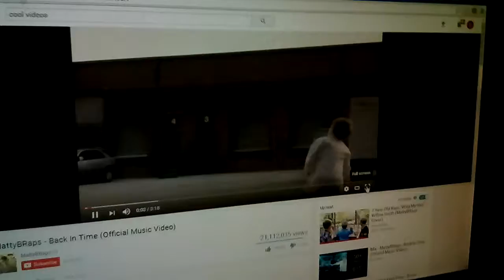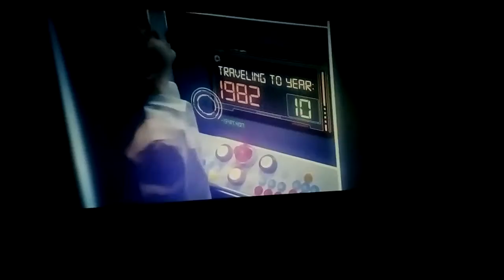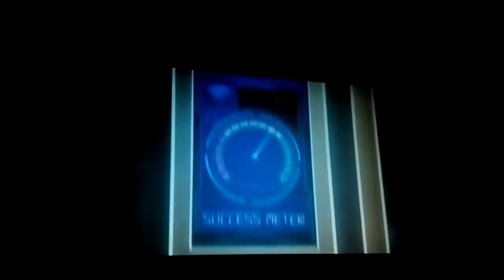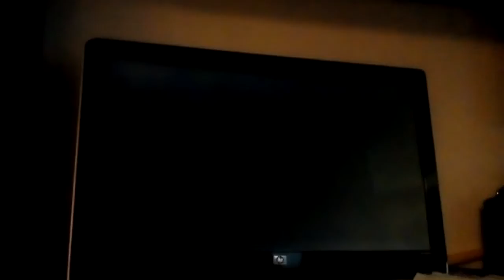coolest video ever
By Katie and Marshall